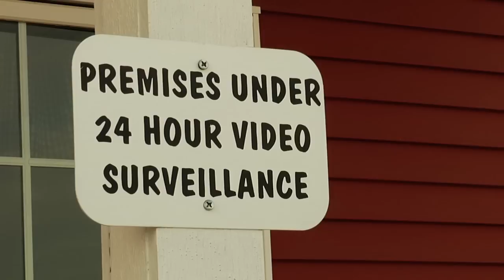Short Documentary: Pampered Pets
In Springfield, Illinois there's a facillity that goes by the name Pampered Pets, and they offer a rare "doggy day care" center experience. Instead of caging pets they allow them to roam free, only ever using pens to seperate them for feeding or by temperment. This short documentary brings you inside the center and allows you to hear both the story and philosophy behind it.

NOTE: All footage belongs to SIUC's program Alt News, I am only posting it because I edited the segment and I'm proud of the work I put into it as well as the story the video shares. I do not claim to own the footage.

If you wish to view more segments that were featured on the SIUC program